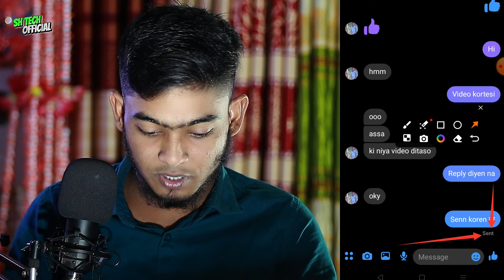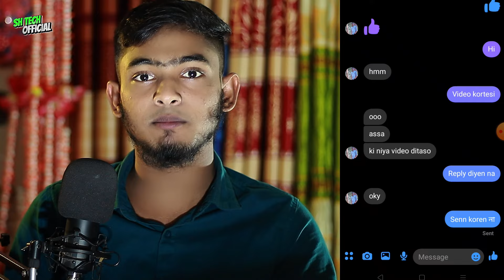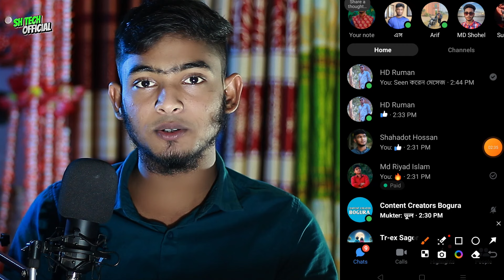Messenger Message Delivery Icon Not Showing | Messenger End to End Encryption Problem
Here In This Video I will show you [  Messenger Message Delivery Icon Not Showing ] . So watch this video carefully and don't skip this video if you skip this video then you will not understand very well so if any problem you can ask me and comment below i will try to solve your problem if you like this video then please hit like and subscribe my channel thank you.🙏